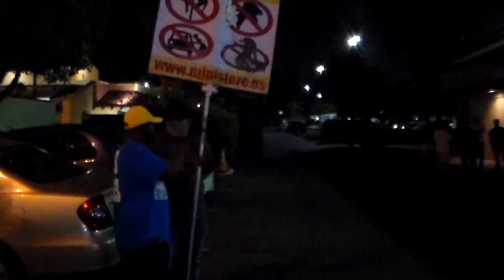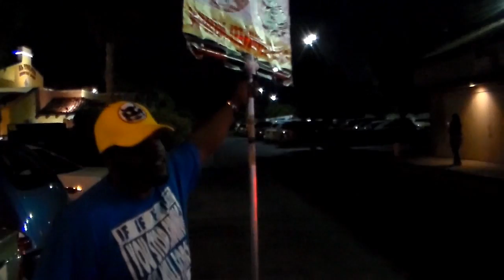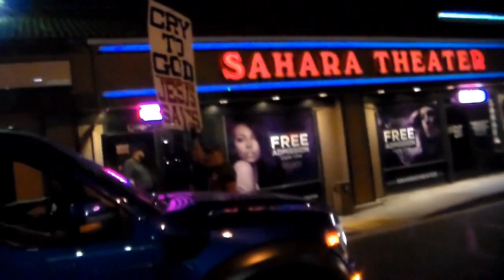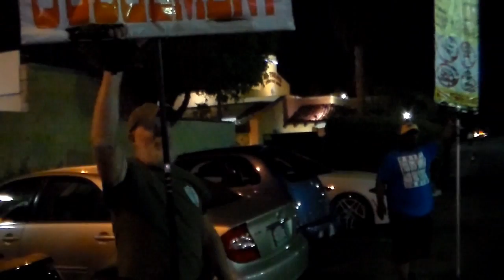Sahara Theatre Strip Club Rebuke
The Street Preachers rebuke the Sahara Theatre Strip Club and a melee breaks out. You don't want to miss this one. Lights, camera and plenty of action. We are in Anaheim California, may 18, 2014.